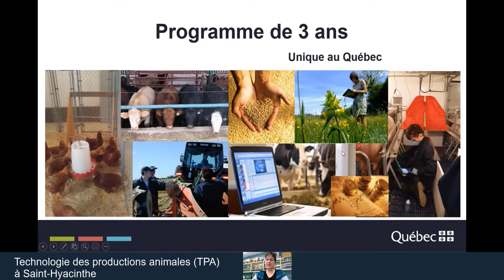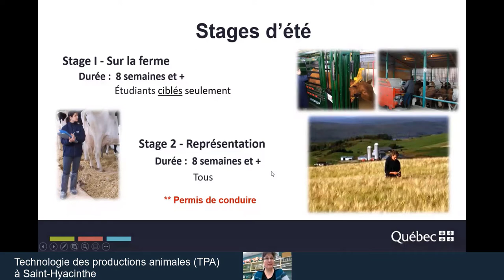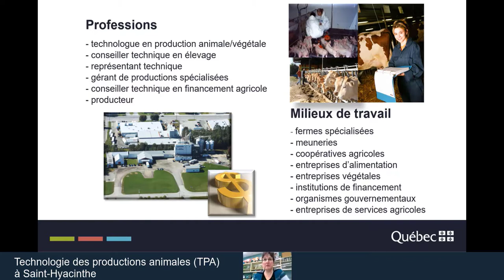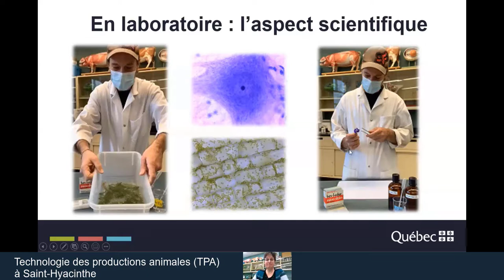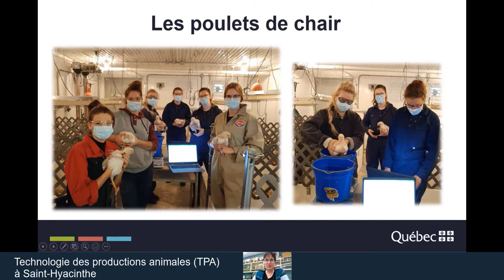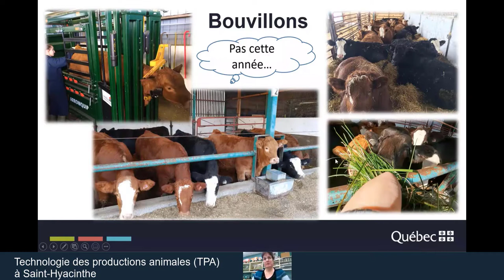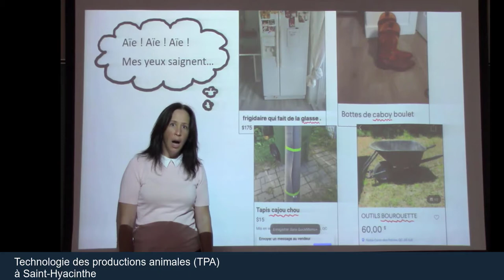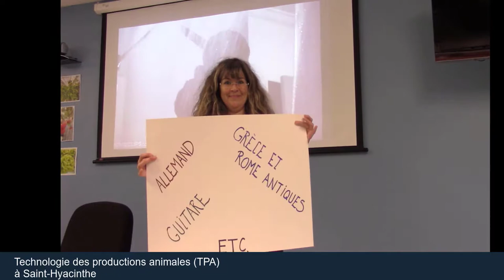Présentation du programme Technologie des productions animales (TPA) à Saint-Hyacinthe 2020